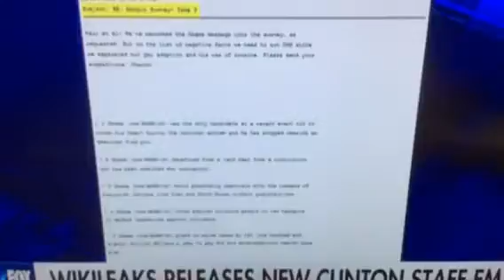Well, where could THAT idea have come from?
Have you read about Hillary's crew being the ones who started the "birther" rumours, too? And now they blame it on Trump.

Video credit - Fox News